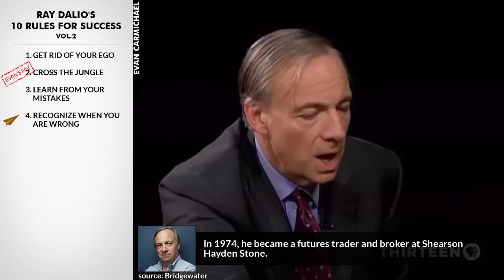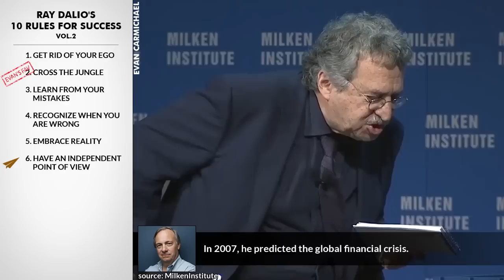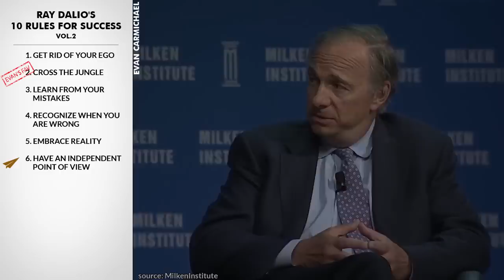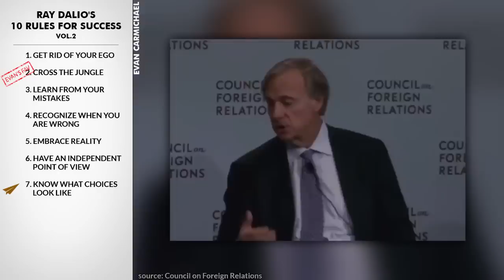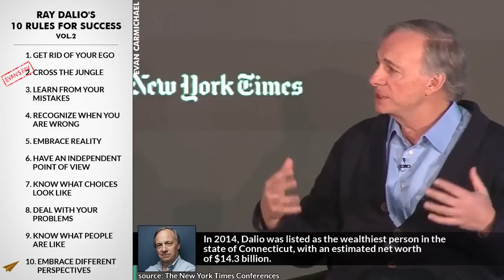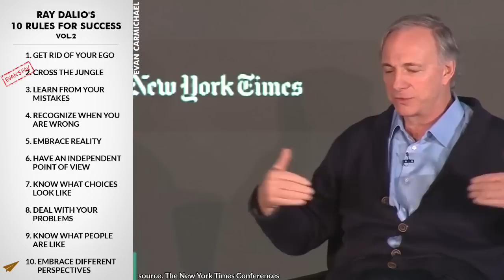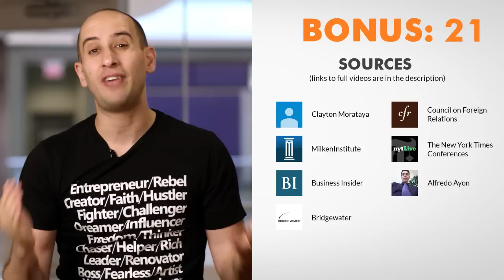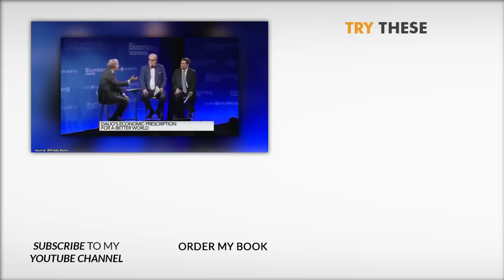"Have a View That's VERY DIFFERENT!" - Ray Dalio (@RayDalio) Top 10 Rules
✎ Ray Dalio's Top 10 Rules For Success: In today's video we're learning from a billionaire investor Ray Dalio by analyzing our take on his success!

✎ He's an investor, hedge fund manager and philanthropist. He's the founder of investment firm Bridgewater Associates. He has a fortune of $15.9 billion.

-= DALIO'S RULES =-
1. GET RID OF YOUR EGO
2. CROSS THE JUNGLE
3. LEARN FROM YOUR MISTAKES
4. RECOGNIZE WHEN YOU ARE WRONG
5. EMBRACE REALITY
6. HAVE AN INDEPENDENT POINT OF VIEW
7. KNOW WHAT CHOICES LOOK LIKE
8. DEAL WITH YOUR PROBLEMS
9. KNOW WHAT PEOPLE ARE LIKE
10. EMBRACE DIFFERENT PERSPECTIVES
-= BONUS =-
* CREATE PRODUCTIVITY

✎ Dalio began investing at age 12. Dalio received a bachelor's degree in finance from Long Island University, and an MBA from Harvard Business School. After completing his education, Dalio worked on the floor of the New York Stock Exchange and invested in commodity futures. In 1974, he became a futures trader and broker at Shearson Hayden Stone. In 1975, he founded, out of his apartment, the Westport, Connecticut based investment management firm, Bridgewater Associates. In 2007, he predicted the global financial crisis. In 2008 published an essay, "How the Economic Machine Works; A Template for Understanding What is Happening Now" which explained his model for the economic crisis. In 2011, he self-published a 123-page volume called Principles, which outlined his logic and personal philosophy for investments and corporate management. Bridgewater Associates in 2012 became the largest hedge fund in the world, as it is today, with over $160 billion in assets under management, as of October 2014. In 2014, Dalio was listed as the wealthiest person in the state of Connecticut, with an estimated net worth of $14.3 billion.

Cheers,
Evan